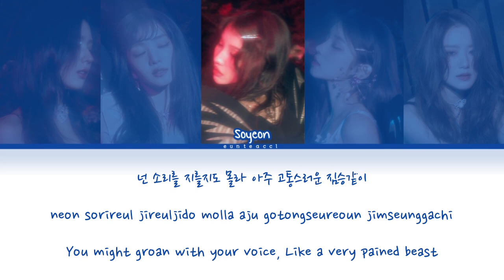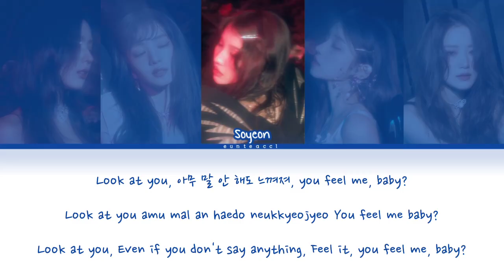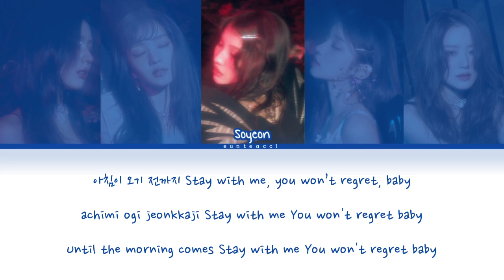(G)I-DLE ((여자)아이들) – LUCID Lyrics [Color Coded Lyrics (Han/Rom/Eng)]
Artist: (G)I-DLE
Song : LUCID
Album: I Feel
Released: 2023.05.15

[EunTea]